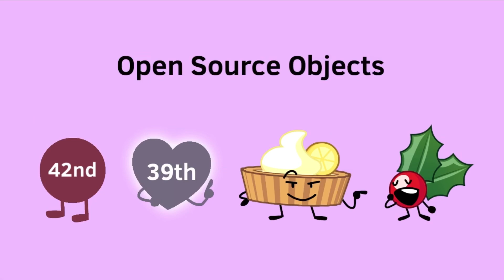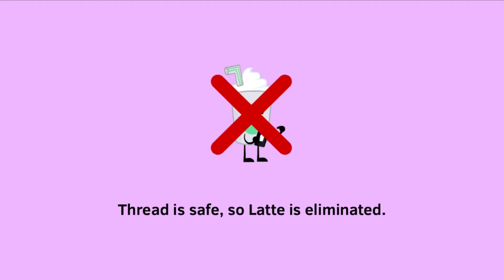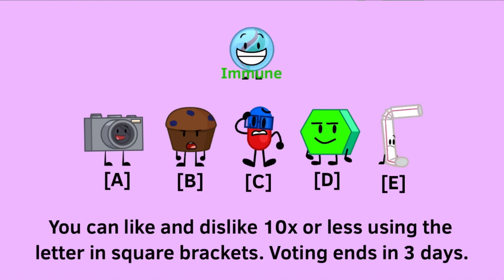KROSCVA #15 (Voting Closed)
I don’t own any of the characters except the TRLB characters.

The K asset and TRLB poses were made by @RB_Ball.